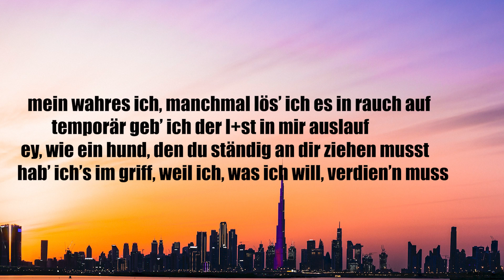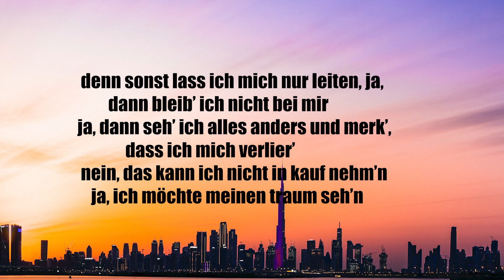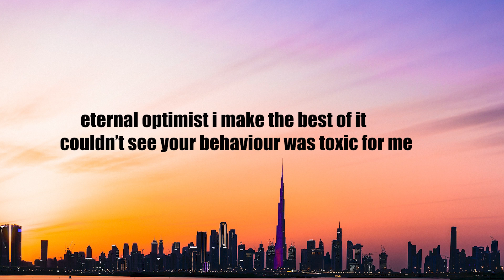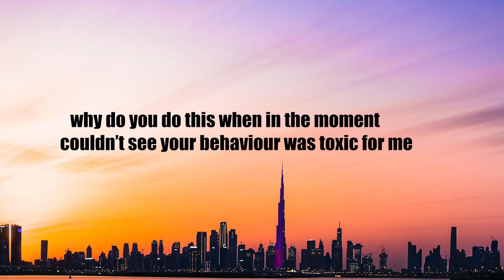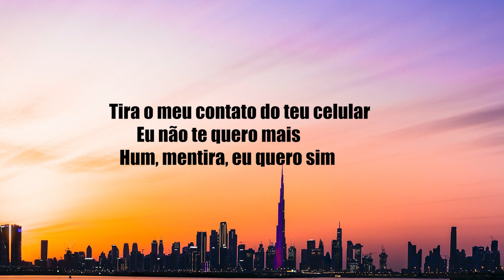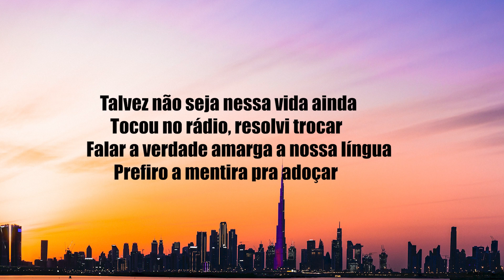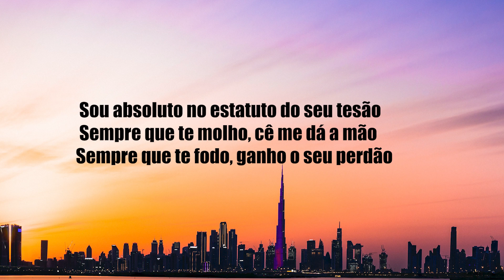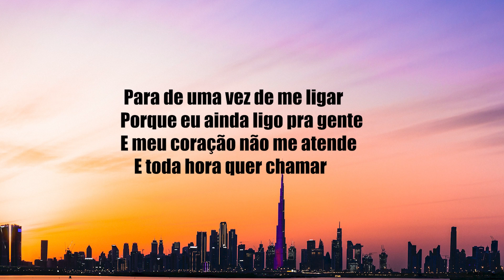erobé, KXXMA & Lyfrix - EWIGKEIT (REMIX) (Letra/Lyrics) | Official Music Video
Dezko - Ascend (Letra/Lyrics) | Official Music Video
Carol Biazin – ligações de alma (Letra/Lyrics) | Official Music Video